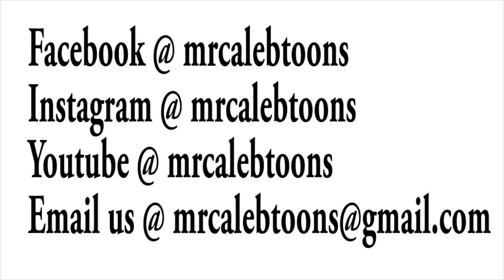Beauty Is Not Enough Episode 18 (MRCALEBTOONS)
Beauty is not enough episode 18

barbie cartoon, Markangel, Emmanuella, markangelcomedy, mcktoons, gabtoon, ghenghenjokes, xploit comedy, samspedy, splendid tv, splendid cartoon,
movie cartoon, mad over you, side chick, Marriage video, Relationship video, mercy johnson, Regina daniels, Nollywood, nollywoodmovies.
nollywoodpicturestv, realnollytv, irokotv, ajebo cartoon, area cartoon, Nigeria comedy, Ghana movies, Nigeria movies, jenifa's diary,
zakado, movie, maha cartoon, yawa skit, louicage studios, Gnext Studios, UG Toons, Thriller Teller,
MarkAngelComedy Krix JNR Comedy SamSpedy
Praiz victor comedy SIRBALO CLINIC comedy EvaPhilz Comedy
Family The Honest Comedy clean house comedy Real House Of Comedy Back to School (Second Term) (Bovi Ugboma) (The Great Debaters)
Comedian fk / Comedy new direction production fatboiz comedy
EcComedy Xploit comedy ghenghen jokes
Oluwadolarz Room Of Comedy mc shem comedy
Nigerian comedy emmanuella comedy 2019 Mark Angel Comedy 2019
Animated Movie Cartoon